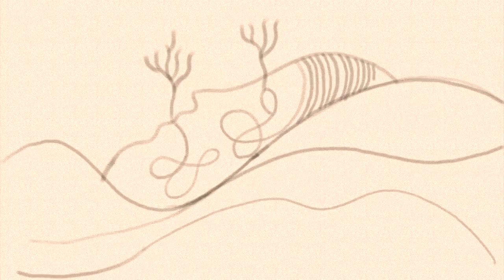The Boar’s Head: The Day that Sussex Died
Composer Damian Montagu was inspired to write his new piece ‘The Boar’s Head’ after hearing the story of ‘the Day that Sussex died.’  The piece is available to buy or stream

On 30 June 1916 men from the 11th, 12th and 13th Southdowns Battalions of the Royal Sussex Regiment were ordered to make an attack at the Battle of the Boar’s Head in an attempt to divert German attention ahead of the Battle of the Somme.

The story of these men’s terrible sacrifice, told through Damian’s music, is brought to life in a heart-breaking animation by Sussex artist Russell Cobb based on archive photography of the real men who fought that day. Russell based some of his figurative portraits on archive photography of the real men who fought that day.